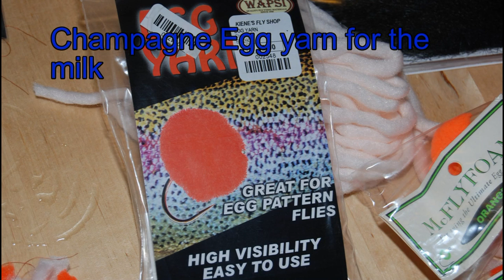Fast and Easy Nuke Egg (with Music) catch more FISH!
an easier way to tie the Nuke Egg fly.  Uses Mcfly foam and egg yarn.  I tie the white/champagne egg yarn to the hook first, then tie and trim the foam - then simply pull the white yarn down over the egg.